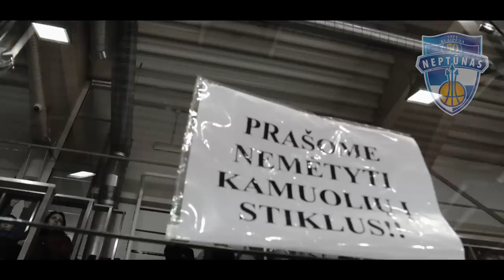PIENO ŽVAIGŽDĖS 70-86 NEPTŪNAS | LKL 08-12-2014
performed by
Video vakarai
and
good luck!